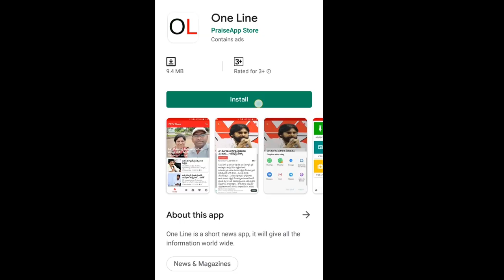YS Vivekandha Reddy | వైఎస్ వివేకానందరెడ్డి కేసుపై వైసీపీ నాయకుడు ఏం చెప్పాడో చూడండి | PDTV News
వైఎస్ వివేకానందరెడ్డి కేసుపై వైసీపీ నాయకుడు ఏం చెప్పాడో చూడండి